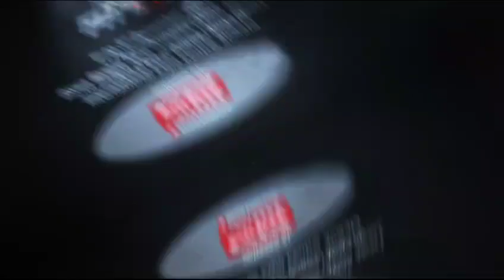The new KG Black Series from Viva Fitness will get showcased at the FitExpo Kolkata.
The new KG Black Series from Viva Fitness will get showcased at the FitExpo. This premium black strength line up is of solid build quality, dependable, and meant to last. Visit the Viva Fitness pavillion at FitExpo, Kolkata from 1st to 3rd December to have a first hand feel of this series.